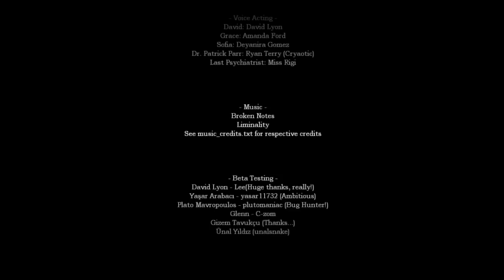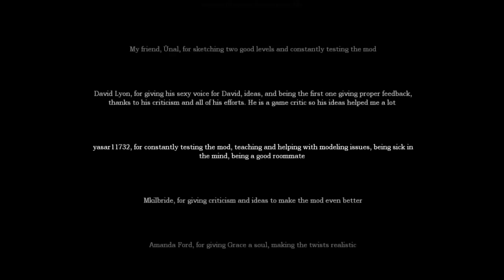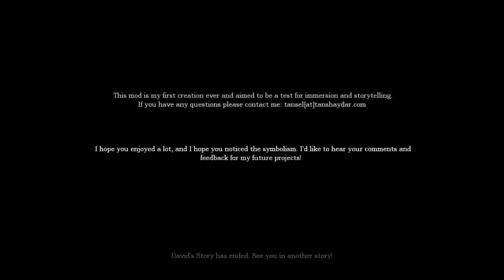Czech LP Amnesia - White Night - GhostLP+Dudyxek31 part10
Epický konec a zároveň poslední part tohoto LP na mod do Amnesie s názvem "White Night". ENJOY! :D